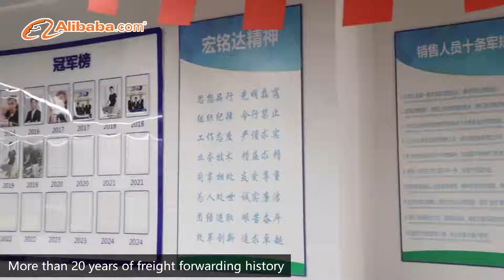sunny worldwide logistics provide international sea shipping service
sunny worldwide logistics, taking care of the cargo more than the owner.
we support international sea shipping, air shipping, railway shipping and FBA door to door service.